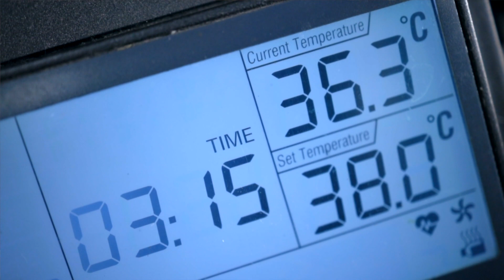为什么我喜欢拍摄胶片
**VLOG**

今天和大家聊聊为什么我喜欢拍摄胶片，为什么喜欢看到我的底片再一次看到阳光的感觉。

了解更多:

新浪微博: @放开那个西红柿